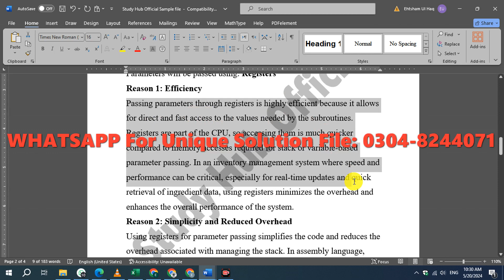CS401 GDB Solution Spring 2024